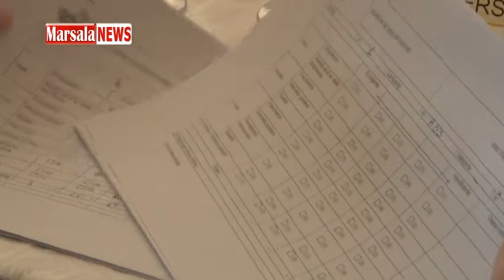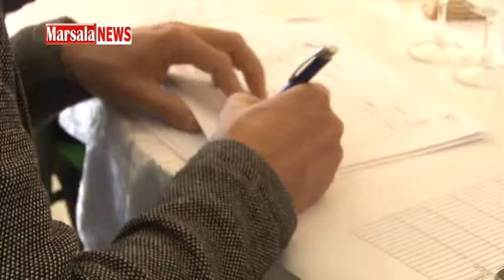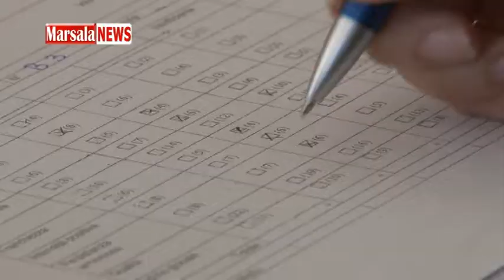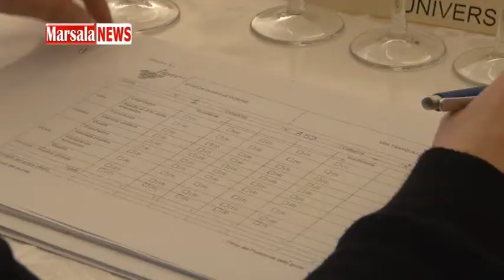Enodamiani, degustati 150 vini dell'ultima vendemmia in Sicilia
Marsalanews.it - Centocinquanta vini, provenienti da gran parte delle aziende enologiche siciliane, sono stati assaggiati da esperti degustatori. La commissione esaminatrice era composta per lo più da professionisti del settore (Docenti della Facoltà di Enologia e dell’Istituto Tecnico Agrario, rappresentanti dell’Istituto Regionale del Vino e dell’Olio, dell’Assoenologi di Sicilia, dell’AIS, dell’Onav e giornalisti enogastronomici) e da studenti del Corso di Enologia dell’Università e dell’Agrario di Marsala.

Il parere degli assaggiatori è unanime, i prodotti enologici dell’ultima vendemmia sono particolarmente interessanti, il livello qualitativo è alto. I presupposti per decretare una buona annata sembrano esserci tutti. Del resto le produzioni “Made in Sicily” non erano passate inosservate al loro primo debutto, all’ultima edizione del Prowein di Dusseldorf. Le Aziende vinicole siciliane, quindi, si apprestano ad affrontare il Vinitaly con una marcia in più. La nostra testata e le troupe di Hermes TV seguiranno le quattro giornate di Verona.